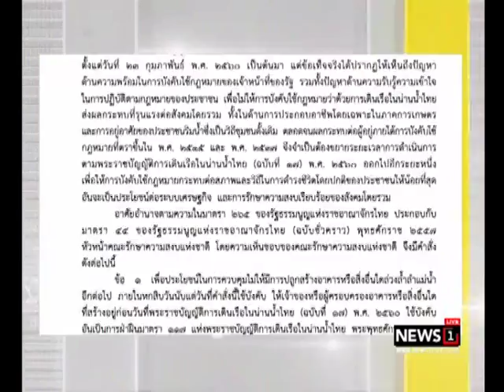หัวหน้า คสช.งัด ม.44 ให้ชาวบ้านรุกล้ำลำน้ำแจ้งเจ้าท่า 60 วัน ส่งหลักฐานถิ่นอาศัยใน 180 วัน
2017/07/05 หัวหน้า คสช.งัด ม.44 ให้ชาวบ้านรุกล้ำลำน้ำแจ้งเจ้าท่า 60 วัน ส่งหลักฐานถิ่นอาศัยใน 180 วัน